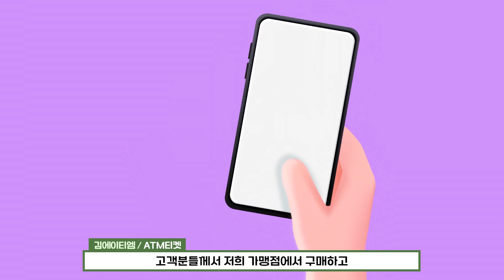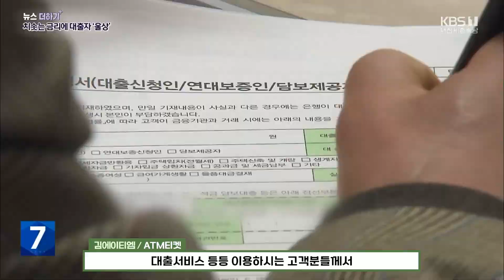신용카드현금화 빠르고 안전하게 최저수수료방법공개! (2023년 최신)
'ATM티켓 안전'
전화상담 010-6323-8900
카카오톡:  ATM777
24시간 상담사 대기중
궁금사항 고객센터 문의
'정식사업자등록업체' (홈텍스 조회 가능)

신용카드현금화 이용방법
신용카드로 상품권할부결제 거래
각종 상품권 할부결제 루트
최고매입률 안전거래

※다양한 결제사 확보 밎 상품권결제 계약체결 회사